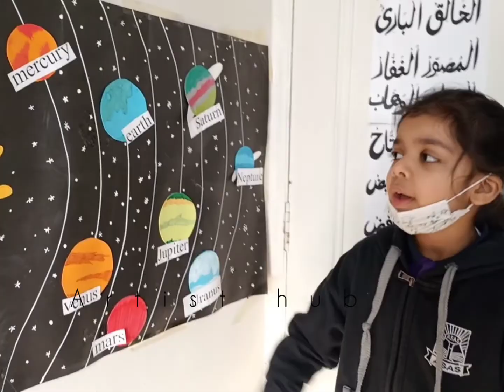Solar system model and information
In this video you will see  how Children have been shown their knowledge about solar system.